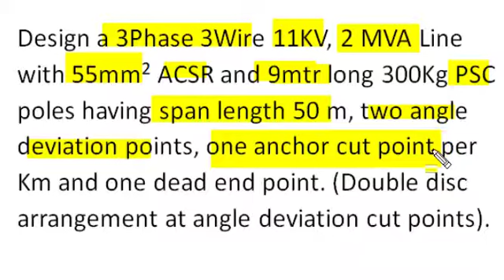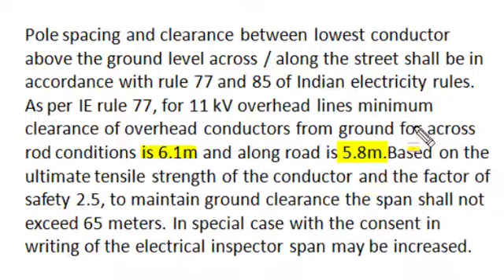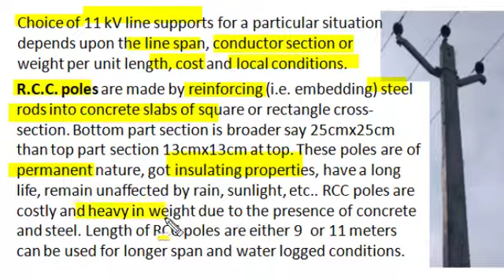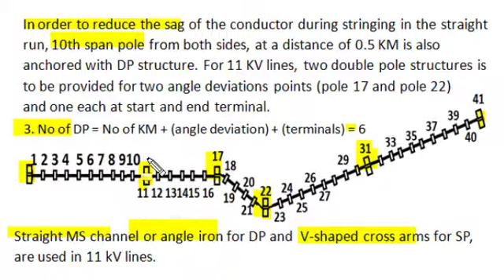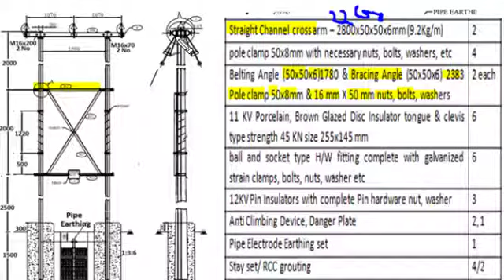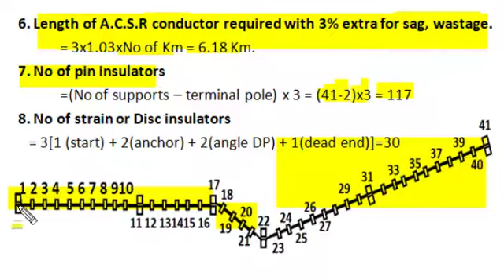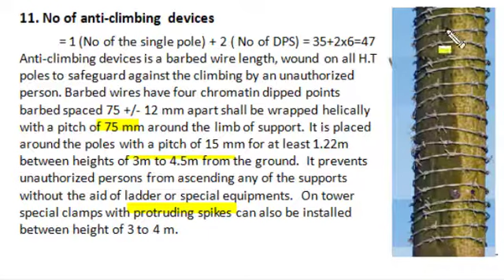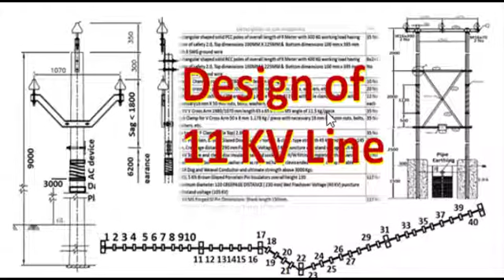HT 11 kv line design 2 KVA, 2 Km length, 50 m span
This video is in accordance with syllabus of polytechnic colleges of Rajasthan. The video cover important topic of electric estimation and coasting. Video describe design of  HT 11 kv line of apparent power  2 KVA, 2 Km length and 50 m span. Weasel conductor and PSCC and RCC poles are used.